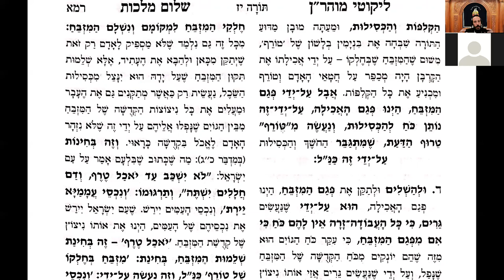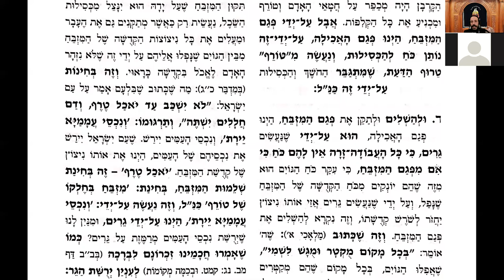Likouté Moharan Torah 17.6